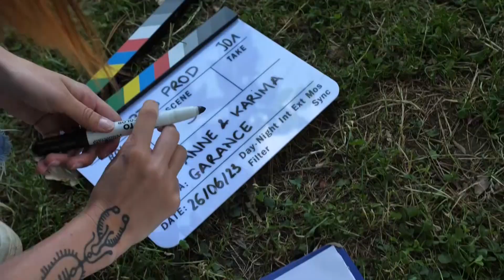Making of Bossa Nova 23 - Jour 1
Making of du tournage de la série Bossa Nova, réalisé pendant les vacances d'été .
Retour en images sur la 1ere journée au square Léon Frapié et à la MPAA  St Blaise !!

Bravo aux actrices et acteurs : Aïda, Apolline, Anna, Benjamin, Gabriel, Imane, Jasmine, Jérémie, Lou, Mathilde, Pauline, Rokia, Sanaa, Soundes, Tayra, Violette, Delphine Chicoineau, Marinelly Vaslon,  Bass Dhem, Aya Cissoko, Majida Ghomari, Mata Gabin, Manda Touré, Charlotte Léo, JP Marie, Patrick Alaguerateguy, Ludovic Maudet et Lucien Maine !!

Bravo aux techniciens: Garance Sanders, Virginie de Almeida, Camille Gillman, Nathan Pages, Gabriel Mutel, Leïla Leplat, Pierre Loret, Emilee Bak, Eloïse Vaslon, Nicolas Raoul, Pensée Pommier, Basile Marion et Alexis Delbarba !!
Bravo aux jeunes du chantier éducatifs : Mohamed, Hera, Mamadou, Fouleimata !!

Merci à Élise Therain Faure, Isabelle Gaulon, Sonia leplat, Florence Taieb, Nathalie Madre, Cristina Rossi, Ibrahim Bathily, Julien Bouley, Fatoumata Tounkara, Héléne Zannier, Marthe Nagels, Lyes Bouhdida, Maxime Sauvage, Christophe Bissainte, Nadine Moreau, Elena Ragain, Camille Benitah, Fabienne Boutier, Lorraine Vincenot !!

Big up à la team Zarts Prod : Cécile Rémy, Vincent Larmet, Anne Voutey et Karima Gherdaoui !!

Montage capsule : Basile Marion !!

Merci à nos partenaires :
La Maison des Fougères, Maison des Pratiques Artistiques Amateurs, Feu Vert Fougères, La Flèche d'Or et le jardin Guinguette !!